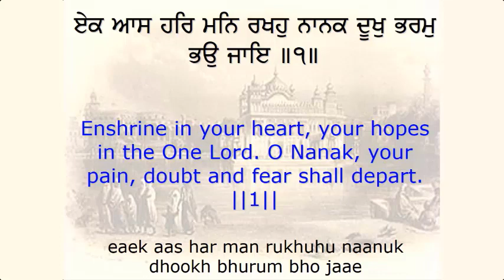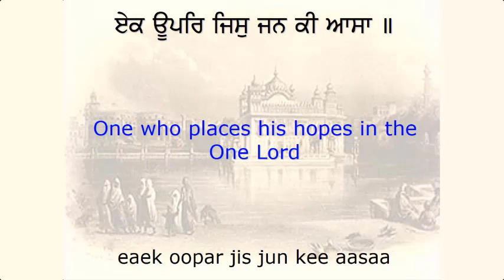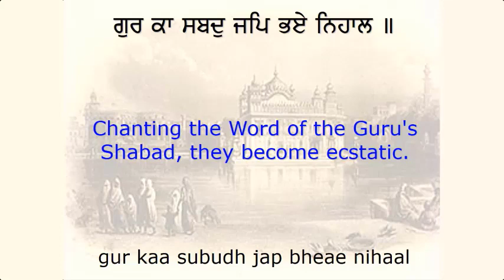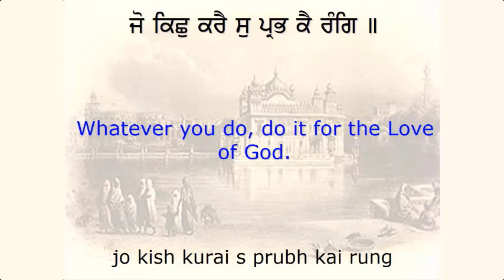Sukhmani Sahib | Ashtapadi 14 | Guru Arjan Dev Ji kirtan | Spiritual Video